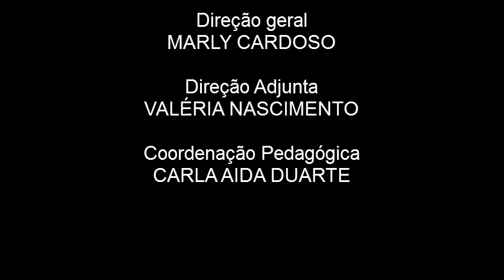CAPOEIRA CLUBE JUVENIL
GEC EPITACIO PESSOA